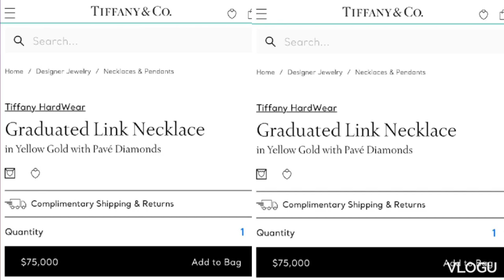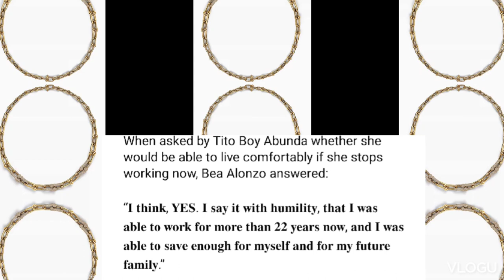MAMAHALING KWINTAS ni BEA ALONZO BINARANDA nya sa FAST TALK with TITO BOY ABUNDA !NAPAKA MAHAL